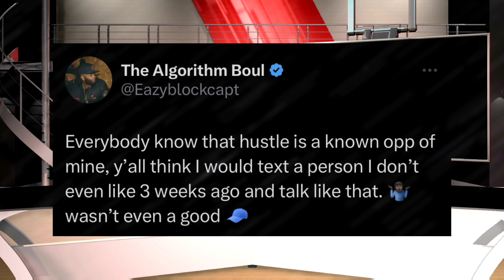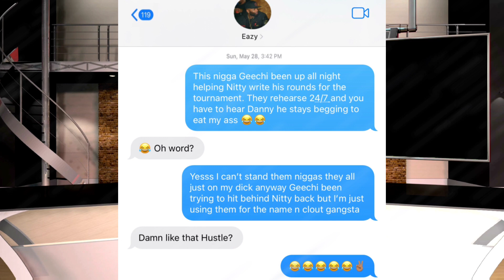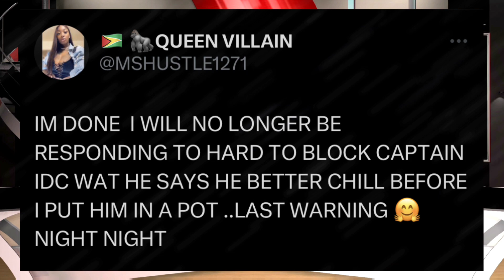MS HUSTLE #2 CRAZY TWEETS TO EAZYDABLOCK CAPTAIN MAN JUST SHOW YOURSELF KING 👑 💯THIS IS BS MAN FACTZ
SUPPORT @40BARRS  MUSIC 🎵🎶